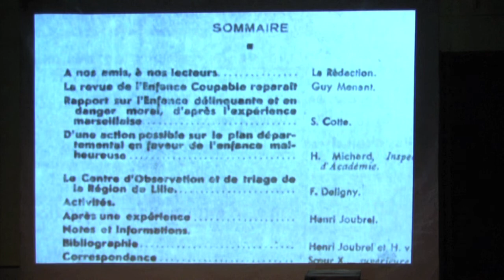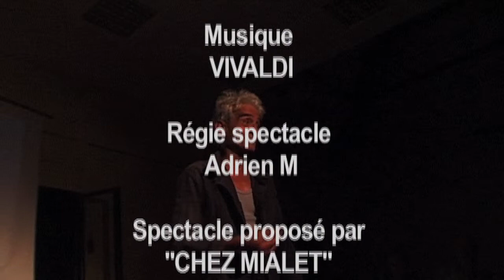ET L'HUMAIN ALORS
Spectacle de et par Bernard Meulien
                d'après l'œuvre de Fernand Deligny
                               (1913 – 1996)

« ...J'aimais l'asile, prenez le mot comme vous voulez; je l'aimais comme beaucoup de gens aiment quelqu'un, décident de faire leur vie avec. Il s'agissait bien d'une présence vaste, innombrable mais dont l'unité était évidente... »

Deligny devant sa fenêtre, dans sa maison de Graniès (petit hameau de Monoblet dans les Cévennes). Il a plus de quatre vingt ans, il va remonter le temps de porte en porte: retrouver l'enfance, la guerre, l'asile psychiatrique.

Ce spectacle d'une heure veut témoigner des étapes de l'homme éducateur, écrivain, poète combatif.
Pensée libertaire et communiste, engagé pleinement dans sa vie, auprès des « fous », des délinquants.
Enfin, une recherche expérimentale auprès d'enfants autistes en se démenant sans arrêt contre les institutions, les idées reçues.
Homme de terrain, il a su transmettre dans son œuvre: romans, nouvelles, journal d'éducateur, films )sa recherche sur L'HUMAIN.

"DELIGNY, REVIENS, ILS SONT TOUS DEVENUS FOUS..."' (M. Chauvière)